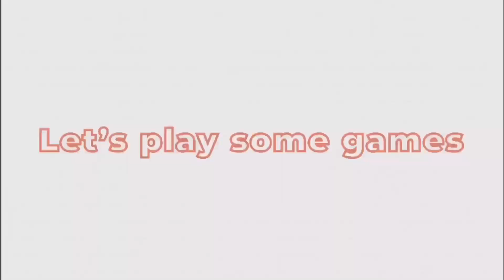Onam Vlog | ഓണ സദ്യ |By Hannah and Gianna | തിരുവോണം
In this Vlog, we will be celebrating Onam!
We hope you enjoy this video!